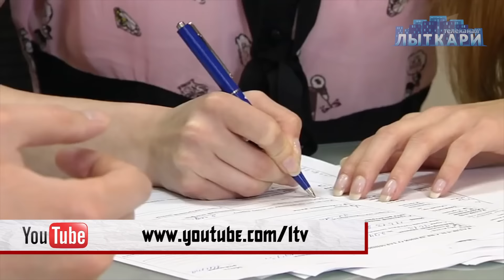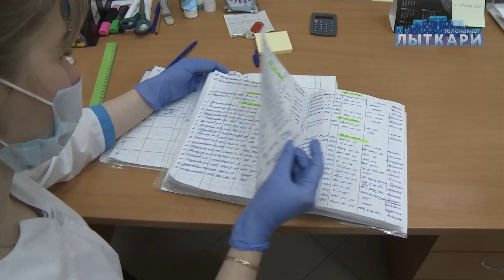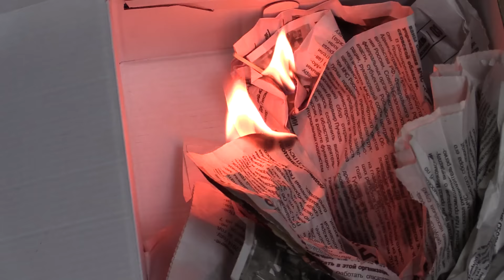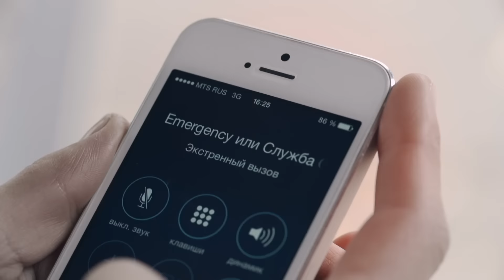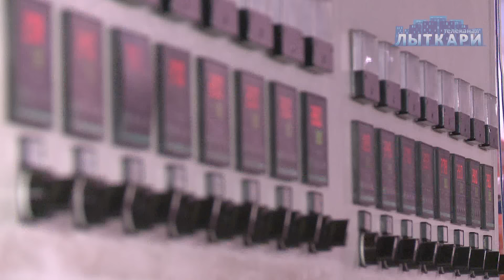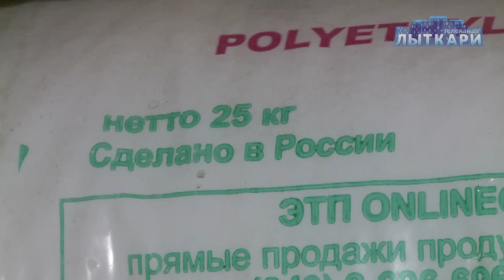Телевидение г.Лыткарино. Выпуск №2, 2017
- Рубрика "Новости из области":
Власти региона продолжают программу "Социальная ипотека"
В Подмосковье построят современные заводы по утилизации ТБО
Коммунальщики продолжают уборку снега на территории области
Аномальные морозы стали причиной аварии на электросетях в Люберецком районе
Ремонт дорог в Люберецком районе
- Пневмония: профилактика и лечение заболевания
- Заливка катков в Лыткарине
- Рубрика "Православие сегодня": праздник Рождества Христова
- Новогодняя ёлка в ДК "Мир", организованная прихожанами Петропавловского храма
- Рождественское представление в Детской музыкальной школе, подготовленное прихожанами храма Рождества Пресвятой Богородицы
- Благотворительное представление "12 месяцев" коллектива танца на льду "Томилино"
- Народные новогодние гуляния в сквере ДК "Центр молодежи"
- Ёлки в ДК "Мир" в дни новогодних праздников
- Рубрика "112"
- Рубрика "Культпросвет"
- Производство воздушно-пузырчатой плёнки
- Молодежный медиацентр Лыткарина: Детская Художественная школа в Доме детского творчества
- Баскетбол: БК "Кристалл" (Лыткарино) - БК "Звезда" (Куровское)
- Новогодняя гонка на лыжной трассе "Волкуша"
- Ночная хоккейная лига: ХК "Арсенал" (Лыткарино) - ХК "Витязь" (Подольск)
- Рождественский турнир по шахматам в ДК "Центр молодежи"